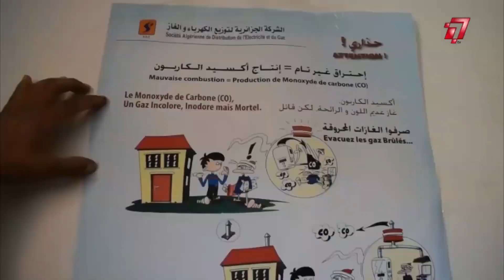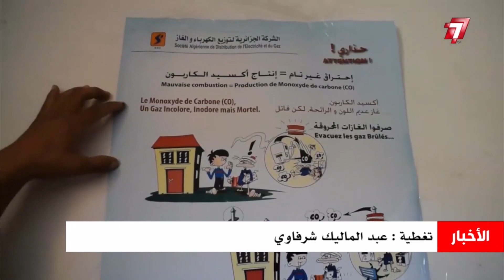باتنة : حملة تحسيسية للوقاية من خطر غاز أحادي أكسيد الكربون